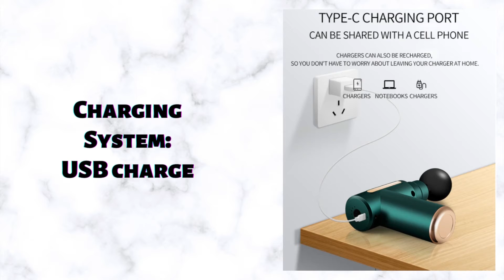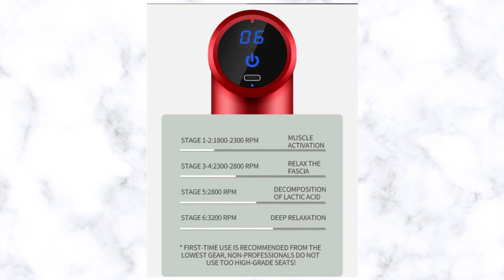Massage Gun Therapy Massager For Muscle Relaxation And Pain Relief | New Normal Needs TV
Available at:
New Normal Needs.MyEcomshop.com

• Model:BX720
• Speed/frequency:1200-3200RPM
• Battery capacity:2*1800mah
• Rated power: 60w-80w
• Number of massage heads:4
• Work hours:4-6 hours
• Charging time:2.5-3 hours
• Charging System: USB charge
• Material: BS
• Gear:6 Gear Control
• Acoustic noise:45 dB
• Rated Voltage: DC110-220V
• Amplitude:6mm
• Size/weight of fascia gun:13.3*13*5cm/0.6kg
• Case size/weight:21*20*6.5cm/0.85kg